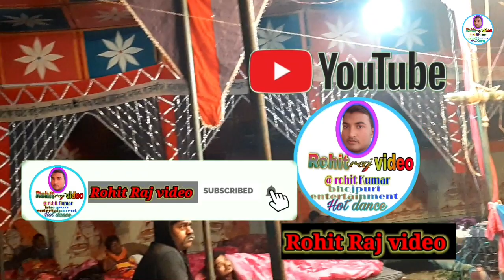प्यार का प्यासा उर्फ बिषैला और अमृत ( भाग 15) Khanjharilal ki superhit noutanki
आप सभी का हमारे यूट्यूब चैनल " rohit raj video Rk " मे हार्दिक स्वागत और अभिनन्दन है
sohar ,noutanki video

आपका अपना यूट्यूब चैनल
recording--rohit raj video Rk

हमारे चैनल के और विडिओ देखने के लिए click करे-
Thanks for this watching.
कोई भी प्रोग्राम का ऑडिओ & विडिओ, जैसे बिरहा,नौटंकी नाच रिलीज या इंटरनेट #{you_tube} पर upload कराने के लिए सम्पर्क सूत्र 👉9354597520.
____________संचालक -मुमताज शेख मो- 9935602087____________________
sabcribe to my youtube chainal 👉rohitraj videoRk. for unlimited entertainment.